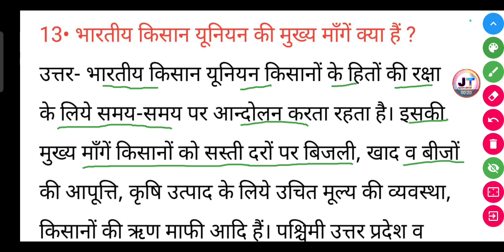भारतीय किसान यूनियन की मुख्य माँगें क्या हैं? || Bhartiya Kisan union ki mukhya mang kya hai